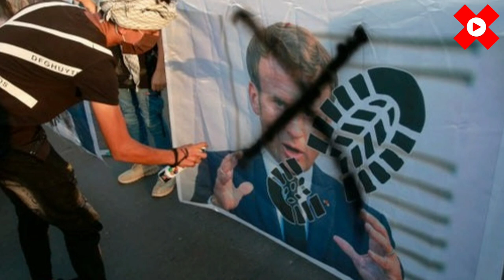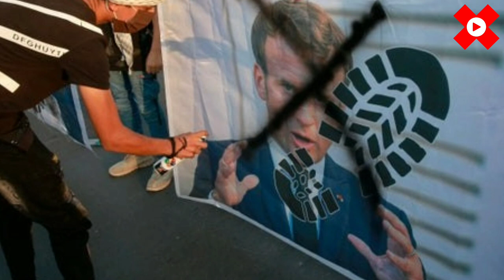FRANSIYA PREZIDENTI NIMA DEDI BOYCOTT MAKRON / ФРАНСИЯ ПРЕЗИДЕНТИ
Fransiya prezidenti Emmanuel Makron islom dini «dunyo bo‘ylab inqiroz holatida» deya ta'kidlashi va payg‘ambar karikaturasi chizilishini himoya qilib chiqishi ortidan, Yaqin Sharq mamlakatlarida fransuz tovarlariga boykot e'lon qilindi. Musulmonlar ijtimoiy tarmoqlarda Makronning so‘zlariga nisbatan toqatsizligini turli shakllarda izhor qilmoqda.

Arab mamlakatlarida bir nechta yirik supermarketlar tarmoqlari Fransiya mahsulotlariga nisbatan boykotga qo‘shilgan. Kuvaytda 430ga yaqin sayyohlik agentliklari Fransiyaga chipta sotishni to'xtati Qatar universiteti rejalashtirilgan fransuz madaniyati haftaligini «islom va uning ramzlariga qasddan qilingan hujum» sababli noma'lum muddatga qoldirdi.

Qator shaharlarda, xususan Fransiyaning Iroq va Isroildagi elchixonalari oldida mitinglar bo‘lib o‘tdi, ularda uchrangli bayroq va Makronning suratlari yoqildi.